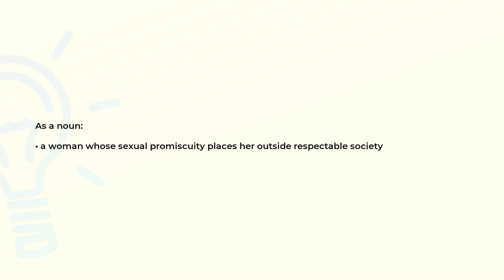What is the meaning of the word DEMIMONDAINE?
Definition and spelling of the word DEMIMONDAINE.

(00:00) Intro
(00:08) As a noun
(00:18) Spelling

As a noun (00:08):
• a woman whose sexual promiscuity places her outside respectable society